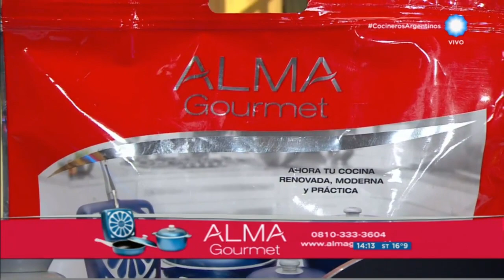Churrasquitos de cerdo a la chapa con salteado de vegetales y gremolata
Encontrá los ingredientes y procedimientos de la receta Churrasquitos de cerdo a la chapa con salteado de vegetales y gremolata